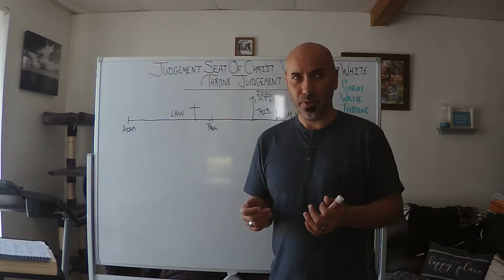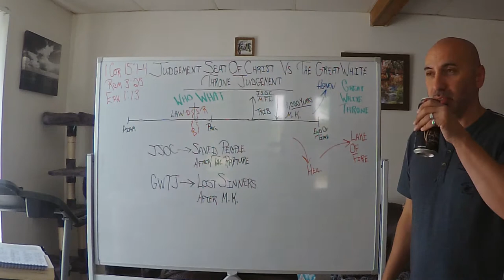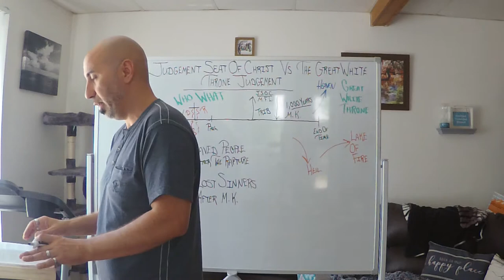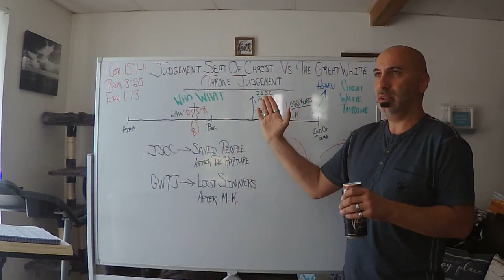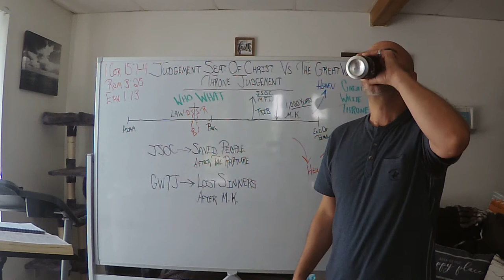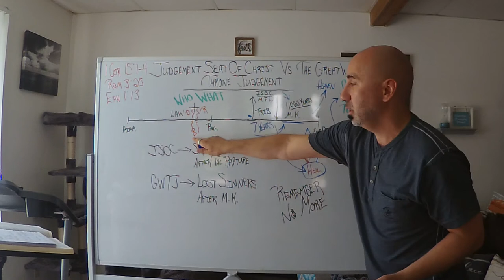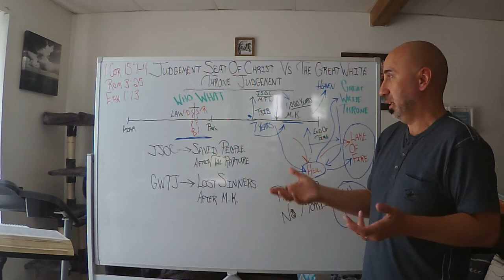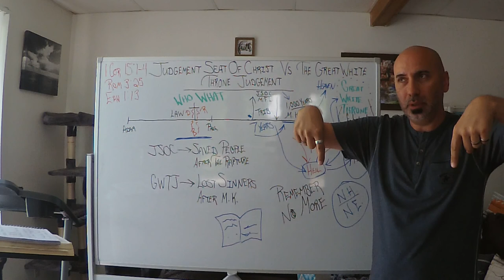Judgement Seat Of Christ vs Great White Throne Judgement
They take place at different times, they are for two separate groups of people, and their end results are drastically different!